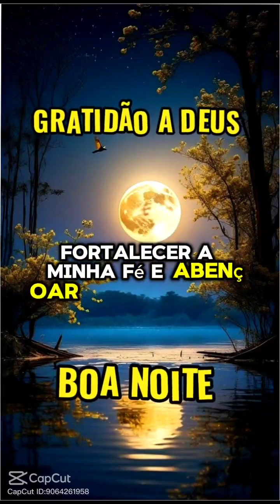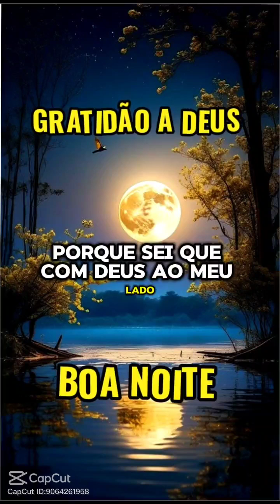boa noite se escreve no canal dá um 👍👍